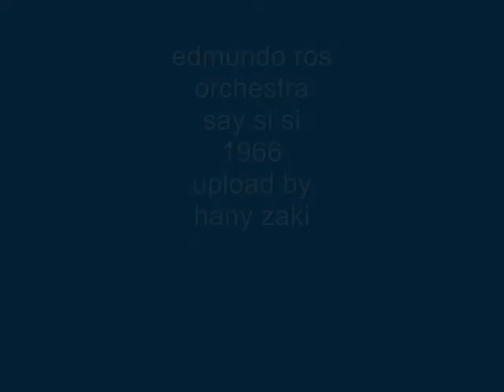edmundo ros orchestra - say si si - 1966